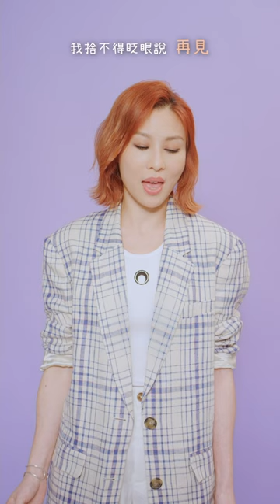林凡 Freya｜2021還在聽：屬於你的再見歌單《原點 / 開場白 / 捨不得說再見 / 一個人的精彩 / 永遠的畫面 / 再見》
2021還在聽：屬於你的【再見】歌單

和害怕再見、和恐慌再見、和未知再見、和擔憂再見、和限制再見
同時熱切地期待、和希望再見、和無憂再見、
和自由自在再見、和想見的人隨時再見
該見的、該不見的、各種不同意味的再見
心心念念、真真切切

00:00 蔡健雅 &孫燕姿 - 原點
00:44 蔡依林 - 開場白
02:27 林憶蓮 - 捨不得說再見
04:16 蕭亞軒 - 一個人的精彩
05:07 張惠妹 - 永遠的畫面
06:38 林凡 - 再見